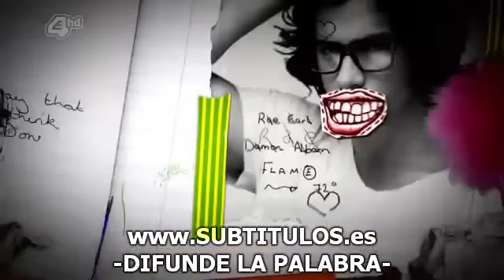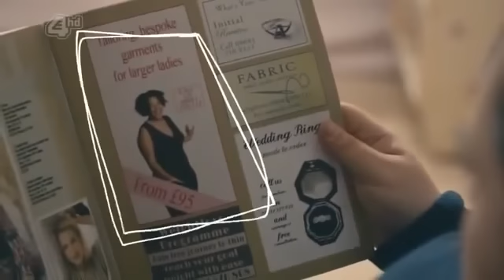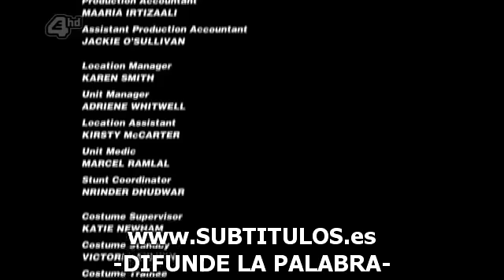My Mad Fat Diary capitulo 3 Primera temporada Subtitulos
Situado en la ciudad de Stamford, Lincolnshire en 1996, sigue la historia de una niña de 16 años de edad, que pesa 231 libras, Rae, y que acababa de salir de un Hospital psiquiátrico, donde paso cuatro meses internada. Ella comienza a rehacer su vida y reanudar su amistad con su mejor amiga de la infancia llamada Chloe, que no es consciente de la salud mental de Rae y de los problemas de imagen corporal que tiene, ya que la hicieron creer que ella estuvo durante todo ese tiempo en Francia. Rae intenta evitar que esta información salga a la luz pública, tratando de impresionar a los amigos de Chloe; Izzy, Archie, Chop y Finn, además de intentar tener una vida como la de cualquier adolescente